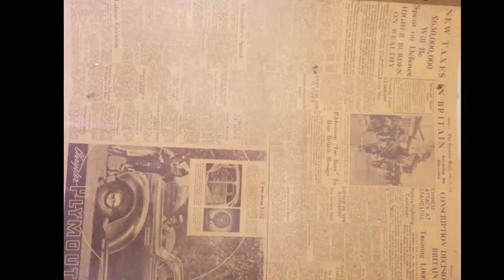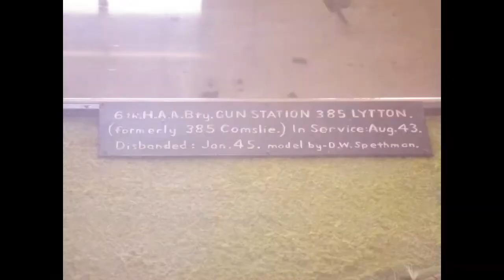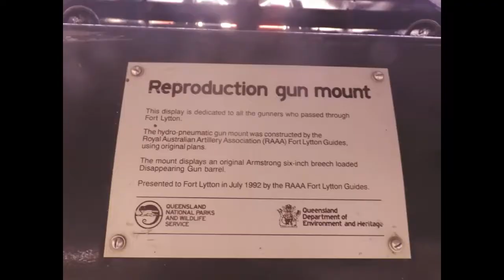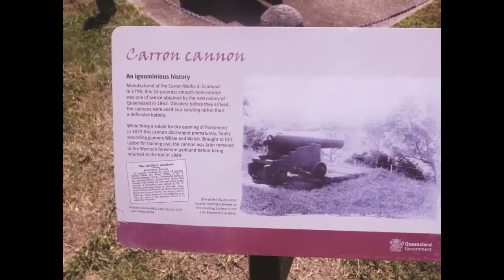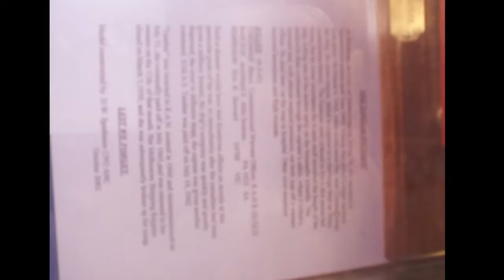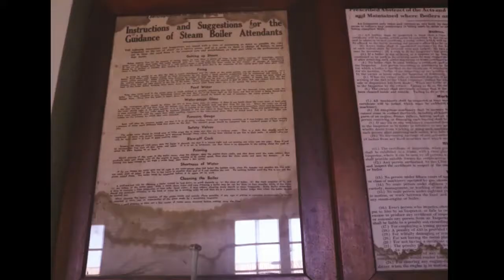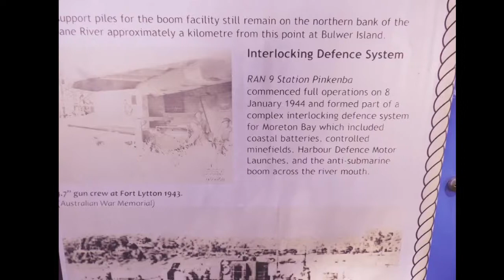Fort Lytton Brisbane Qld Medium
War Forts, Brisbane,  Army, Qld,